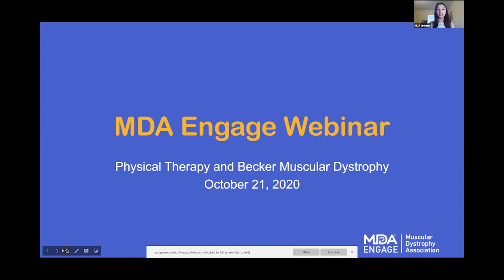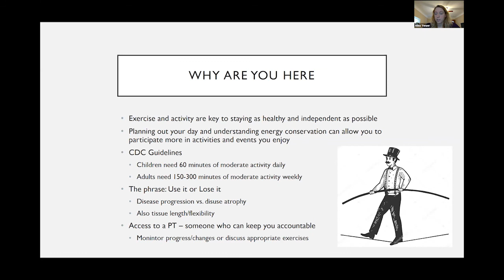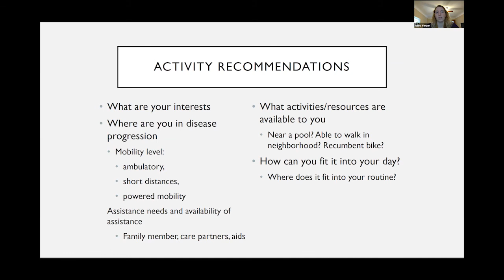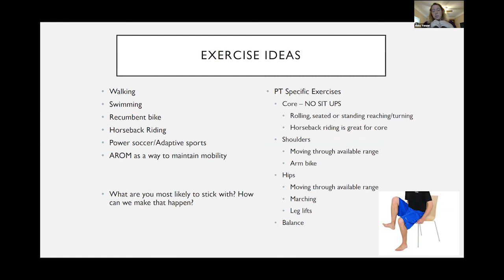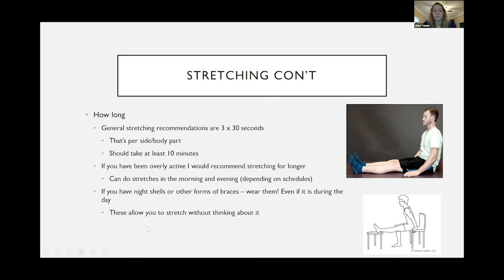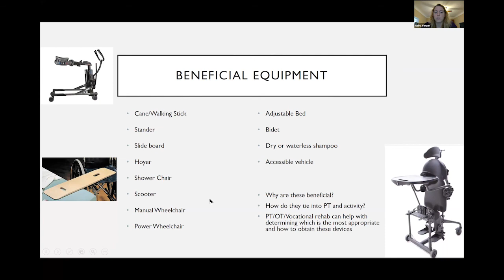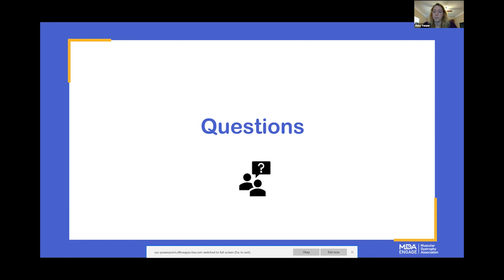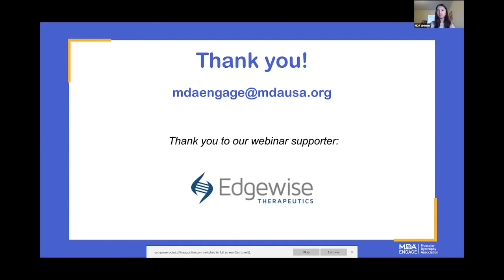MDA Engage Webinar: Physical Therapy and Becker Muscular Dystrophy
MDA invites you to view this webinar that focuses on understanding the importance of physical therapy for Becker Muscular Dystrophy. Special thanks to our webinar supporter: Edgewise Therapeutics.